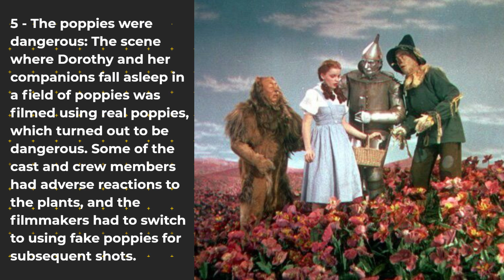Top 5 Secrets From the Making of the "Wizard of Oz"